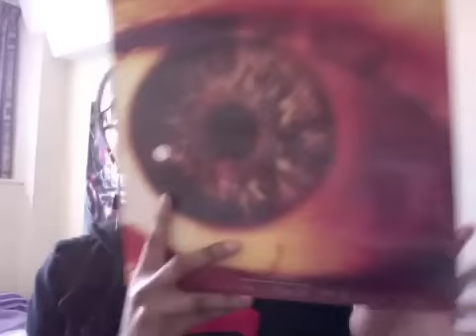My First Vinyl Record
Bought Kiss Me, Kiss Me, Kiss Me by The Cure at Really Good Records in Plymouth, Devon.